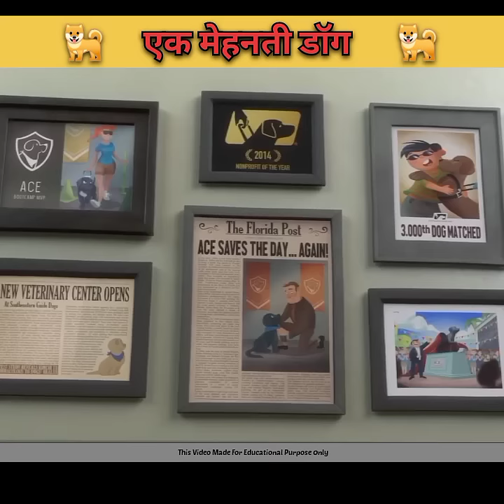एक मेहनती डॉग | 🐕 ~ wood working art